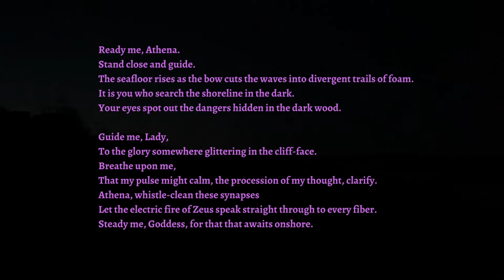"Hymn to Athena": a poem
"Hymn to Athena" has been collected in "To the Goddesses & the Gods."

This video was produced in Canva.Com, and all the video and audio backgrounds were right there in Canva.Com for a nominal monthly fee.

My logo was rendered by Laura Zollar of Zollar Tarot and Art on YouTube.

If you're making videos, you'd do well to visit Canva.com

Minerva, Hellenic Polytheism, Hellenism, Greek Gods, Greek Goddesses, Greek Mythology, Ancient Greek Religion , Roman Gods , Roman Goddesses, Roman Mythology , Roman Religion , Pagan , Paganism , Wicca, Olympian, Walter Otto